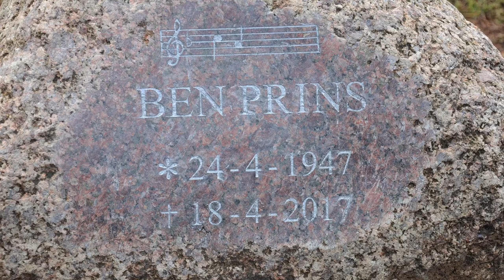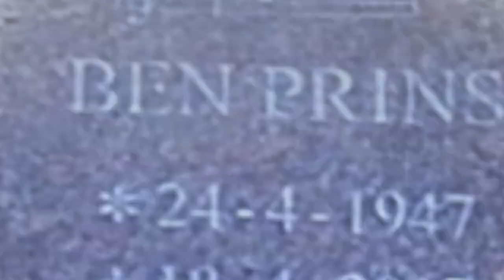De steen van Ben